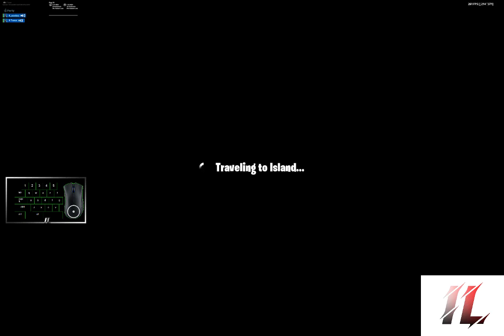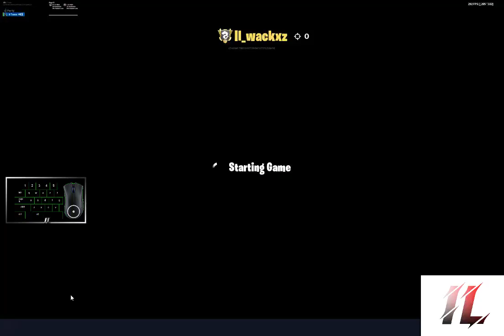I LUUV THIS GAMEEEEEEEEE JKKKKKKK